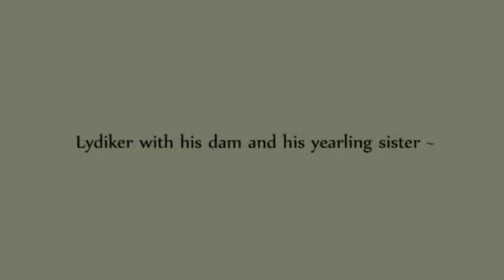Stag Creek Lydiker ~ Gaited Bashkir Curly Horse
Lydiker is a 2009 gaited Bashkir Curly stud colt, jet black, and from full ABC bloodlines. Watch him move through all his gaits - this colt is stunning!